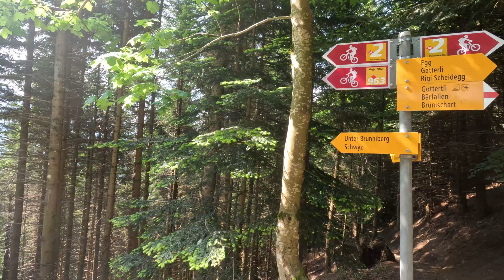Hiking in Switzerland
Hiking through the beautiful Swiss countryside.